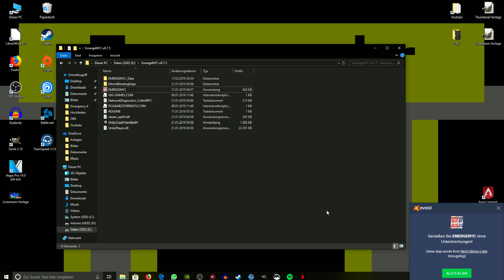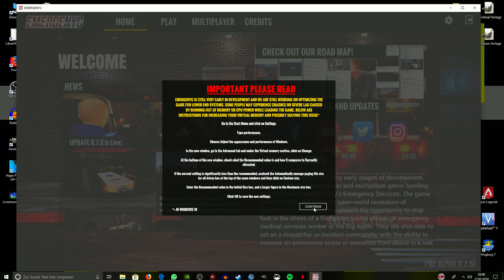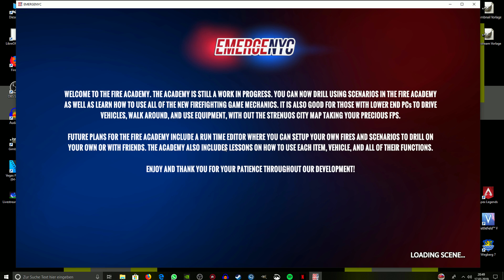Zwei Anfänger beim FDNY//EmergeNYC//60fps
Entwickler: FlipSwitch Games
Veröffentlichung: 3.Nov. 2016
Genre: Indie, Action. Simulation